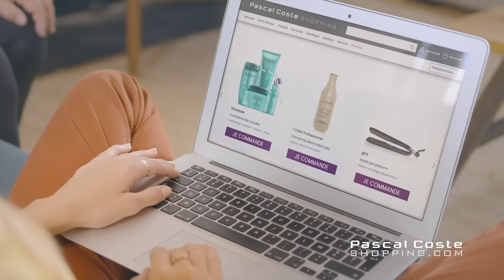Boutique Pascal Coste - Black Week jusqu'à 70%‎.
C'est la Black Week chez Pascal Coste Shopping. Découvrez nos offres spéciales ! Offre valable uniquement du 25 Novembre au 3 décembre 2019 .